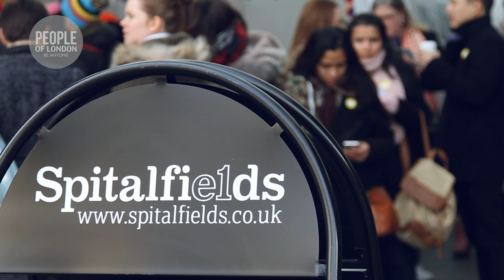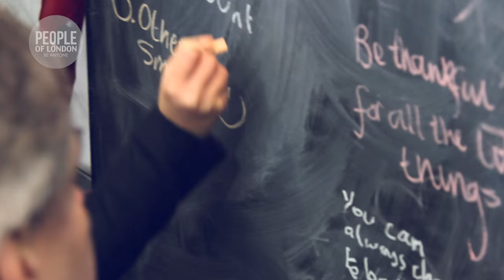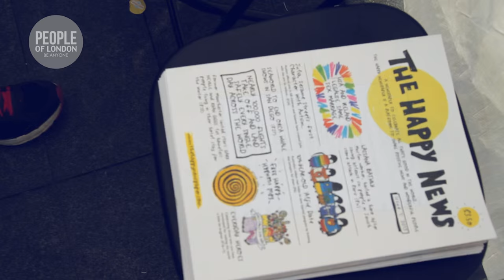The Museum of Happiness | People of London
Produced, Directed and Edited by James Light.

Is there a simple secret to a happier, more fulfilling life?

Do people agree on any key factors that lead to a happier way of being?

Imagine if there was a place where you could ask these questions, and explore some possible answers.

The Museum of Happiness, because Happiness Matters.

A place where you could just enjoy discovering ideas, or participate in a free workshop if you'd like to.

A space where you don't just think about happiness - but perhaps feel a bit happier too.

A place where you can have a bit of fun.

Well now there is. So make history, people. And flip the idea of museums on its head.

Visit the world's first ever Museum of Happiness as a pop-up - for three days only!

On a more serious side, depression is the number one cause of disability worldwide. Number one. We want to do our bit to help alleviate that suffering, if we can